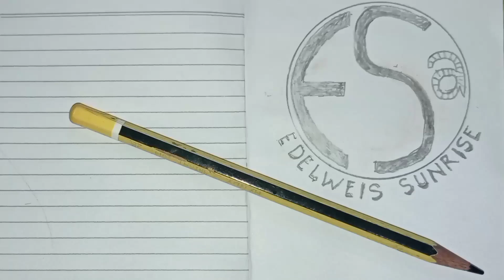PENJELAJAH ALAM GHAIB❗ KUDA LUMPING KESURUPAN EBEG NGUDI WONGSO MEKAR BUDOYO WANGON 🇮🇩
JANTURAN KESURUPAN

jangan lupa.

Gending banyumasan
lagu ebeg